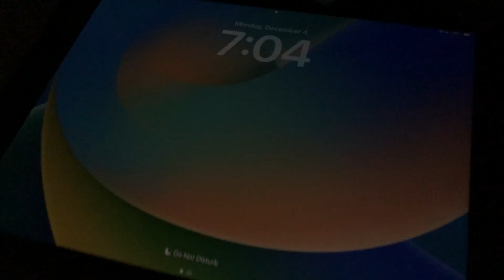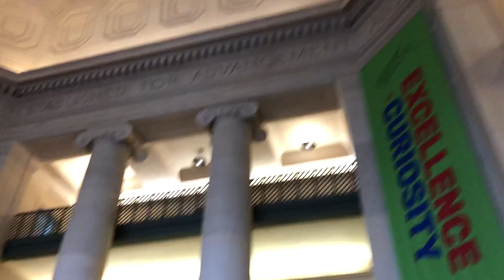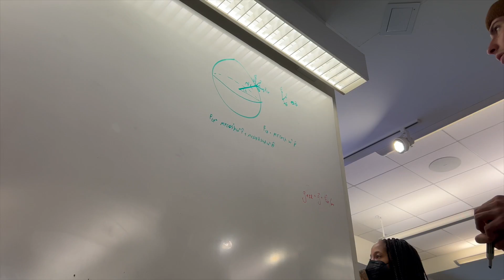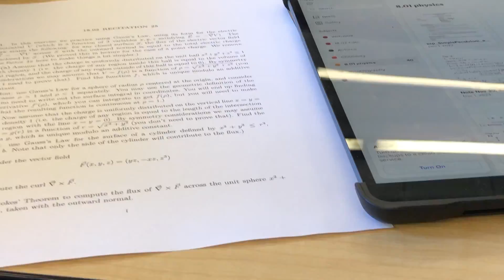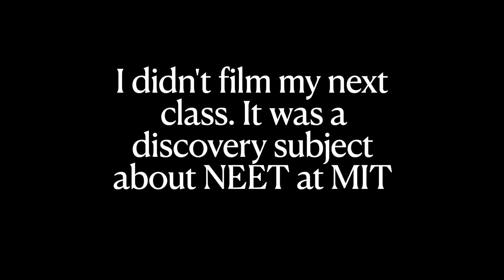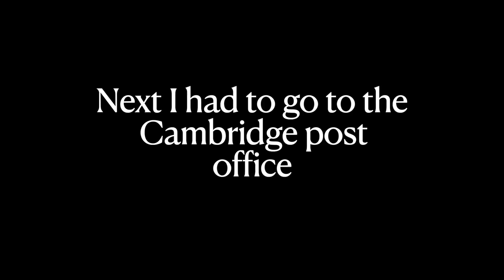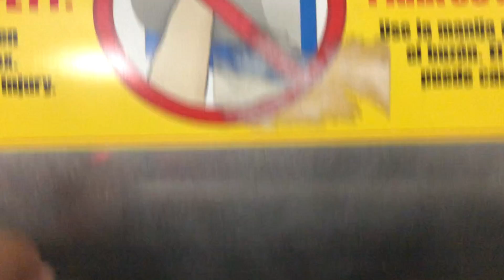A Day in the Life of an MIT Electrical Engineering Student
Join me on an exciting day at MIT. I'll take you around to see what a day in the life of a first year Massachusetts Institute of Technology Electrical Engineering student is like. I'll show you the general institute requirement classes that I am currently taking, some extracurriculars, and what I generally do on a day to day basis.

Timestamps:
0:00 Intro
1:40 Breakfast
3:46 Going to Class
6:01 Pranav's Physics Class
6:43 Autobiography Class
6:57 Calc Recitation
7:09 Chemistry Lecture
8:07 Lunch!
8:30 Gym
9:15 Language Department
9:45 Post Office
10:12 Glass Blowing Lottery
10:34 Dinner!
10:42 Volleyball
11:48 Late Night Dining
11:56 Outro

RAP Song: @HGRambo - Spin Thru && @HGRambo - Where He At